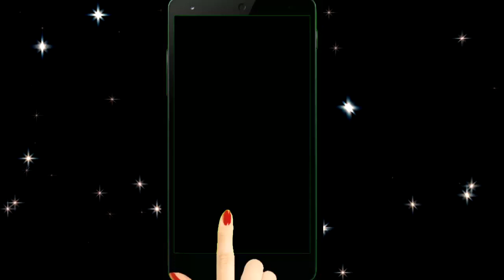इतने गरीब थे Khesari Lal Yadav, अब हैं Bhojpuri Superstar | Khesari Wild Card Entry in Bigg Boss 13